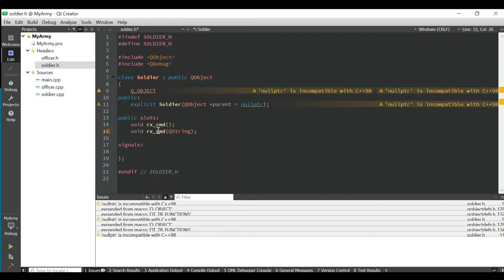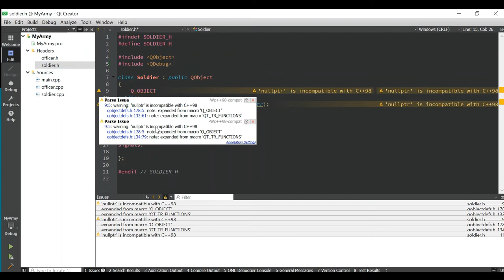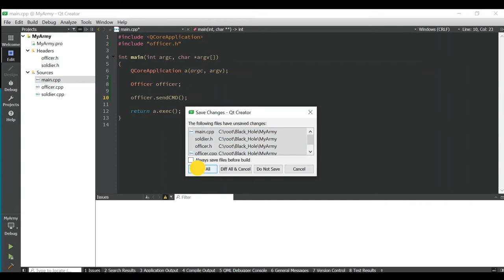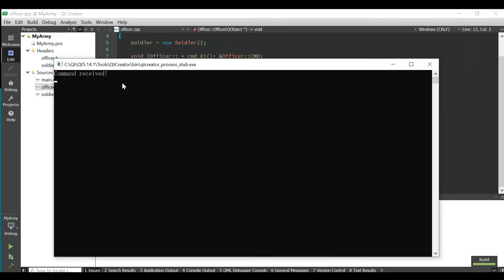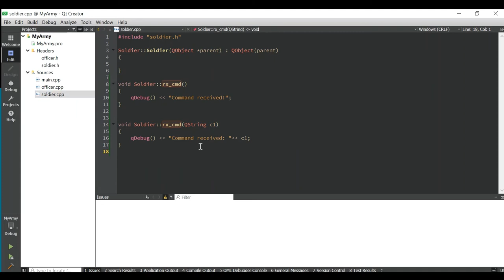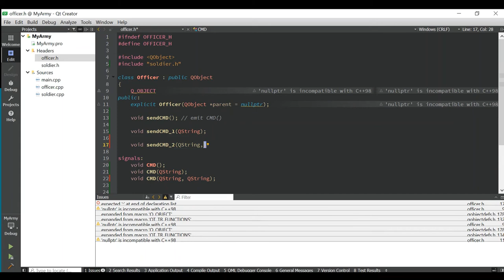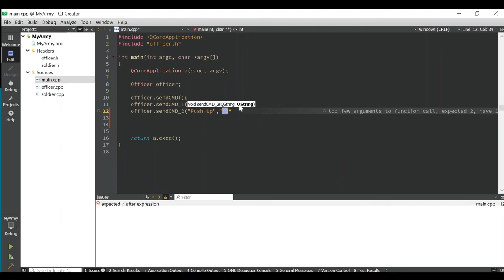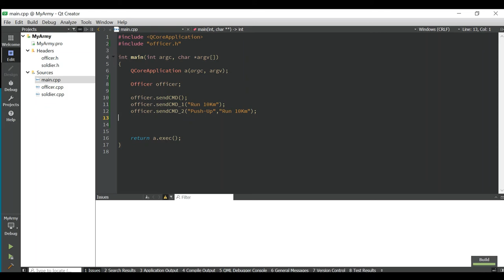Qt C++ Create own signals and slots [2/2] connect overloaded signals and slots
This video demonstrates how does overloaded signals and slots are connected.
 [Qt5/C++] Create own signals and slots [1/2] connect and disconnect